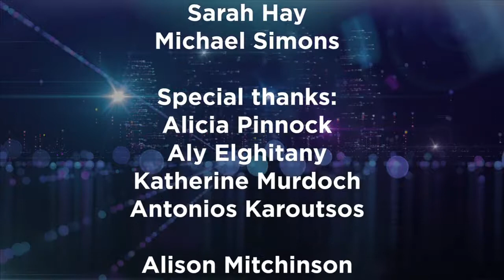Friday Night Drinks | Episode 9 | Great Britain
Welcome to Friday Night Drinks!

Episode 9 | Great Britain
This week host Ashley McPherson, captains Stephanie Evison Williams and Joey Philpott, and bar staff Matthew Monda and Veronica Louvros are joined by Caleb Lowry and Robert Fisher to discuss the mother nation.

Many thanks to our special guests Caleb Lowry and Robert Fisher!